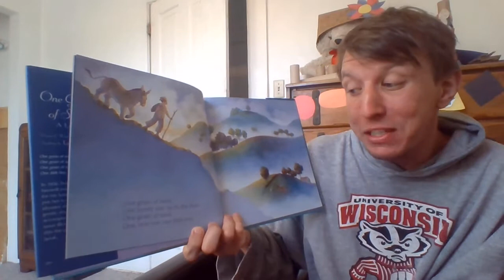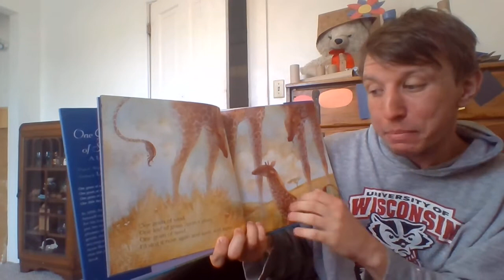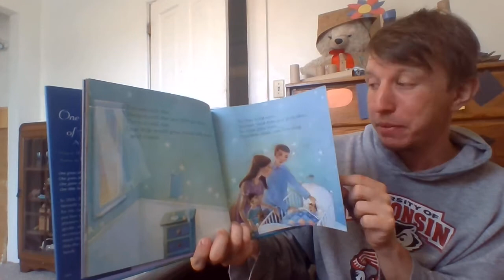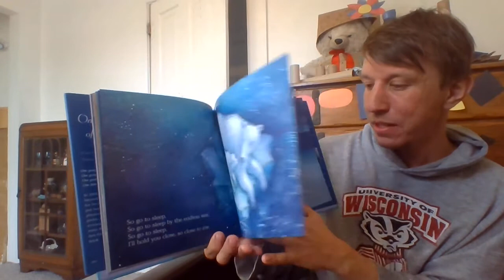One Grain of Sand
A story poem of how one grain of sand connects us all